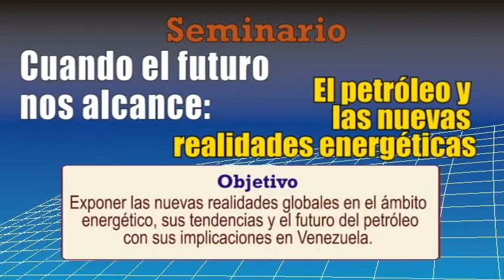Cuando el futuro nos alcance: El petróleo y las nuevas realidades energéticas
La Universidad Metropolitana, a través del Observatorio de la Globalización del Centro de Estudios Latinoamericanos Arturo Úslar Pietri (Celaup) y la Facultad de Ciencias Económicas y Sociales, organiza el seminario Cuando el futuro nos alcance: El petróleo y las nuevas realidades energéticas. El evento se llevará a cabo el miércoles 21 de abril en el auditorio Julio Sosa Rodríguez del edificio de Postgrado, de 8:00 a.m. a 6:00 p.m.

El programa tiene por objetivo exponer las nuevas realidades globales en el ámbito energético, sus tendencias y el futuro del petróleo con sus implicaciones en Venezuela. Es un seminario internacional en el que se hará un diagnóstico global de los esfuerzos que se están haciendo en la búsqueda de fuentes energéticas alternas al petróleo, indica José Ignacio Moreno León, rector de la Unimet.

Es un tema de mucha actualidad, porque ya estamos viendo cómo está afectando a Venezuela la caída de los precios del petróleo, al existir la necesidad de aplicar ajustes económicos para poder equilibrar las finanzas. Por eso, cuando hablamos de cuando el futuro nos alcance estamos tratando de plantear la necesidad de visualizar el futuro del país, en el que el petróleo no tenga el peso que hasta ahora ha tenido como fuente energética mundial y, por lo tanto, el país tenga que prepararse para la diversificación económica, explica.

El Rector de la Unimet también acota que actualmente el futuro del petróleo está bajo presiones geopolíticas y ecológicas, lo que generará que los hidrocarburos dejen de tener un rol protagónico y sean desplazados por energías alternativas.

Jeremy Martin, de la Universidad de California (EEUU); Roger Tissot, consultor del Gas Energy Latin America (Canadá); Paulo Emilio Valadão de Miranda, de la Universidad Federal de Río de Janeiro (Brasil); Enrique Soria, director del Área de Energía Renovables y del Centro de Investigaciones Energéticas, Medioambientales y Tecnológicas -CIEMAT (España); y Efraín Velásquez, presidente del Consejo Nacional de Economía y profesor de la Unimet, son los expertos que darán a conocer sus perspectivas sobre la geopolítica de la energía, el uso comercial de la energía derivada del hidrógeno, la energía eólica y solar, entre otros temas.

El seminario está dirigido a instituciones gubernamentales y privadas, medios de comunicación, profesores y estudiantes universitarios, así como a personas interesadas en el tema. El cupo es limitado.

Observatorio de la Globalización

El Observatorio de la Globalización de la Universidad Metropolitana -programa del Celaup- se propone atender de manera permanente los principales temas que, en todos los ámbitos, caracterizan el fenómeno de la globalización contemporánea. Nosotros creemos que a la Universidad le corresponde estar atenta a lo que pase en su entorno, porque debe actuar como brújula que permita a la sociedad en general tener ideas claras de su porvenir, expresa el rector Moreno León.

A través de este programa la Unimet ha llevado a cabo los foros El papel de la cultura y de las institucionalidad democrática en los procesos de integración (junto a la Universidad Rey Juan Carlos de Madrid), Petróleo y desarrollo sostenible, Crisis global alimentaria y su impacto en Venezuela, Colapso financiero global 2008, y los seminarios Los procesos de integración en Europa y América Latina y La reforma universitaria.